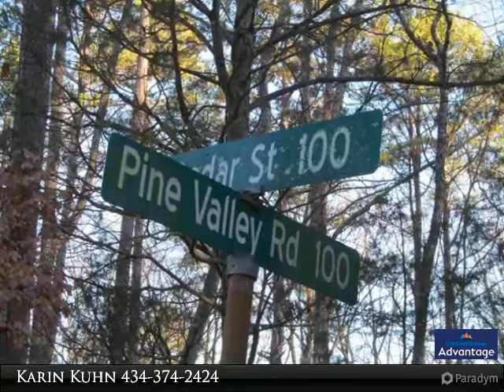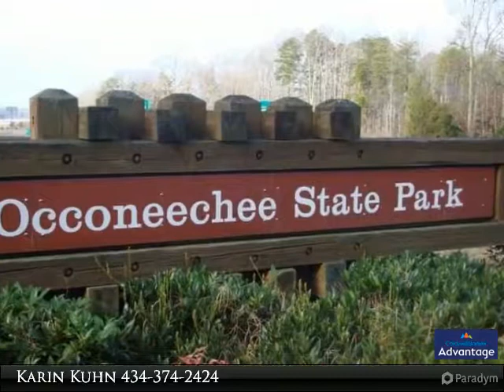Homes for Sale - Lot 8 & 9 Pine Valley Road, Clarksville, VA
Lot 8 & 9 Pine Valley Road

IN TOWN LOT TO BUILD ON! Located on a quiet street in Clarksville-the only Lakefront Town on Kerr Lake- this wooded lot awaits your home! Within the Golf Cart District so you can visit with friends or scoot over to the Marina for your Kerr Lake adventures!

Presented By:
Karin Kuhn, Coldwell Banker Advantage